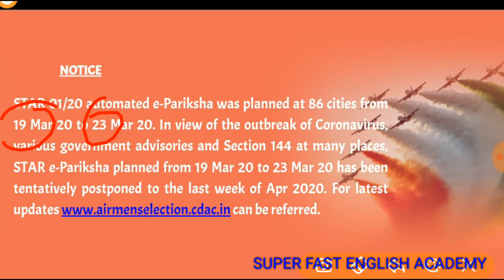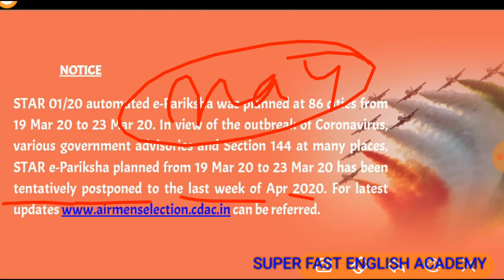Indian Air Force exam postponed